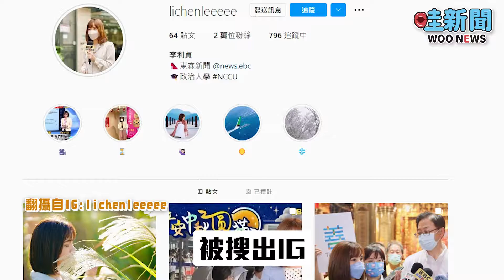周玉蔻認證漂亮女孩!女記者真面目曝光!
哇woo～政治新聞／